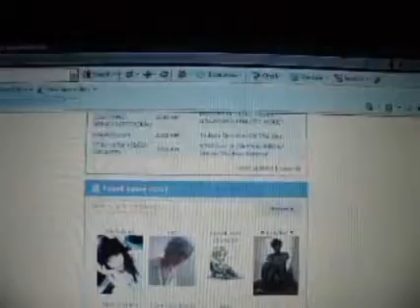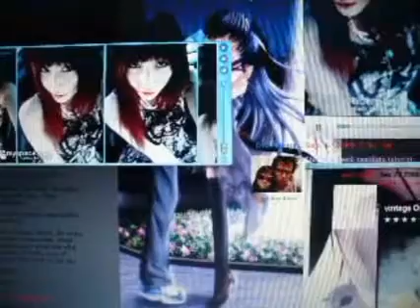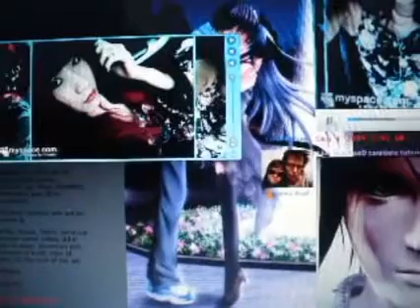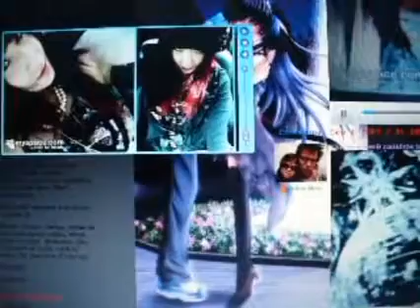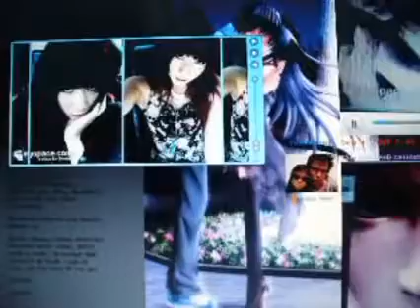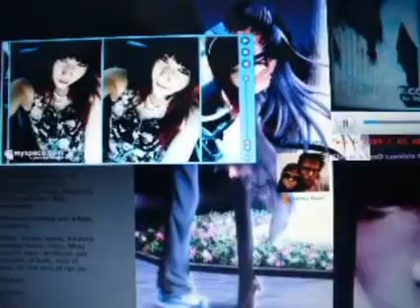Squall A. I. Data _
MegaMan.exe * accessing deep Log *